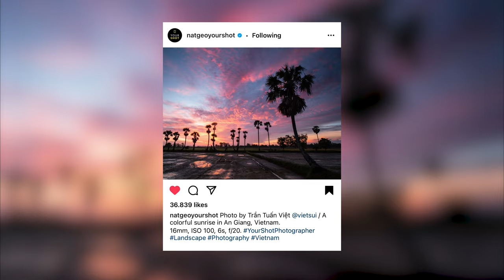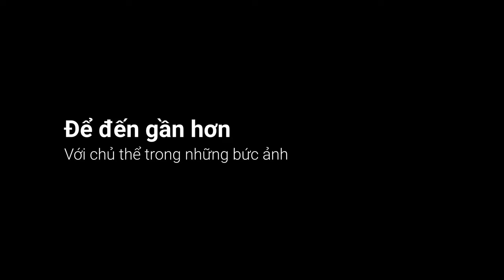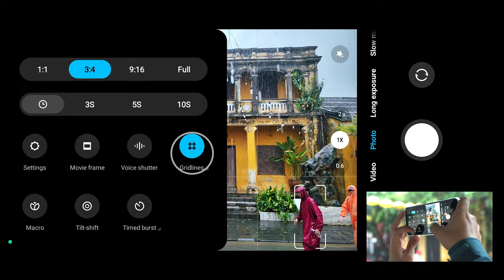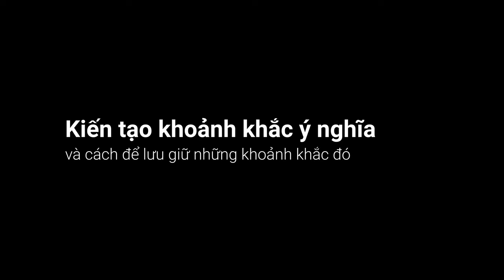Xiaomi 12T Series: Kiến tạo siêu khoảnh khắc cùng nhiếp ảnh gia Trần Tuấn Việt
Kiến tạo Siêu khoảnh khắc cùng nhiếp ảnh gia Trần Tuấn Việt

Ghi lại khoảnh khắc không chỉ là cách để chúng ta lưu giữ những cảm xúc bất chợt mà còn tôn lên những giá trị đáng quý trong cuộc sống hằng ngày. Để mỗi khi nhìn ngắm lại những bức ảnh đó, người dùng sẽ nhận ra rằng, nhờ sự hỗ trợ của công nghệ, những điều bình thường sẽ trở nên rất đặc biệt và độc đáo.

Hãy cùng theo chân nhiếp ảnh gia Trần Tuấn Việt và Xiaomi 12T Series trong hành trình xuyên Việt, cùng anh lắng nghe cảm xúc, khám phá nét đặc trưng của mỗi vùng đất. Từ đó, tạo nên Siêu khoảnh khắc từ nét đẹp cảnh sắc và con người qua cảm nhận của người sáng tạo.